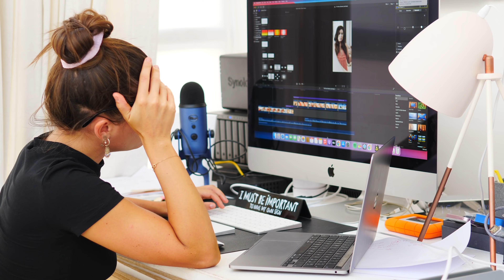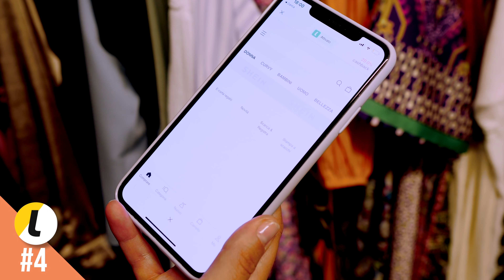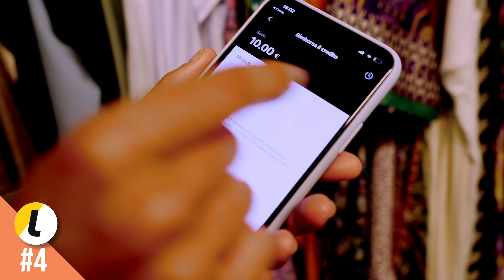10 TRUCCHETTI *CHE DEVI SAPERE* PER QUESTO AUTUNNO 2021 🍁| Adriana Spink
La beauty routine ILLUMINANTE Vitamina C+ Bottega verde funziona così:
step 1 – detergi e rinnova il viso con il Gel detergente
step 2 – energizza e illumina la tua pelle con le ampolle
step 3 – idratata e uniforma con crema viso 3 in 1
INTEGRATORE PELLE E CAPELLI BOTTEGA VERDE:

L' app gratuita che uso io per fare shopping online e risparmiare è LETYSHOPS:

Installa l’estensione per browser per sapere sempre quando puoi attivare il cashback Letyshops:

10 TRUCCHETTI *CHE DEVI SAPERE* PER QUESTO AUTUNNO 2021 🍁| Adriana Spink

Video in collaborazione con Bottega Verde 🍊